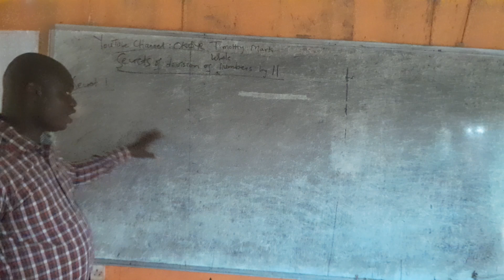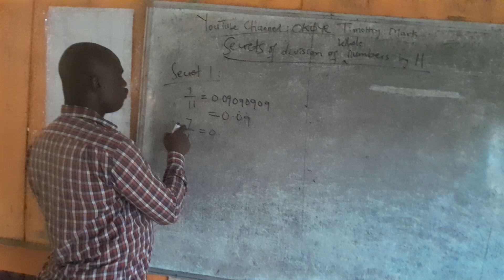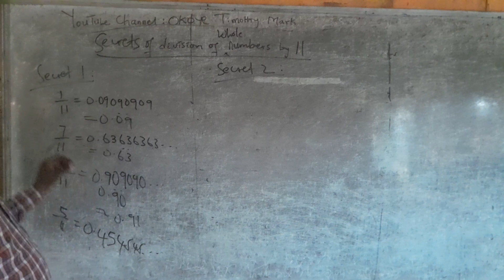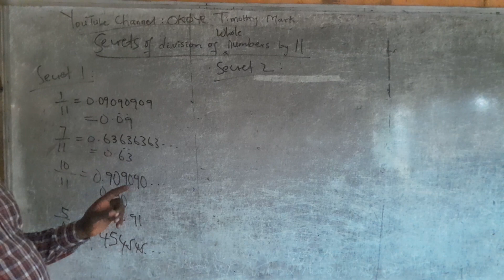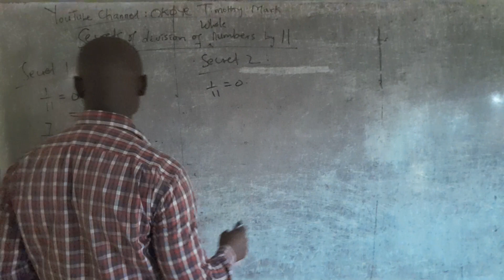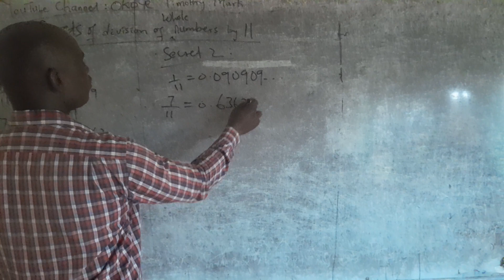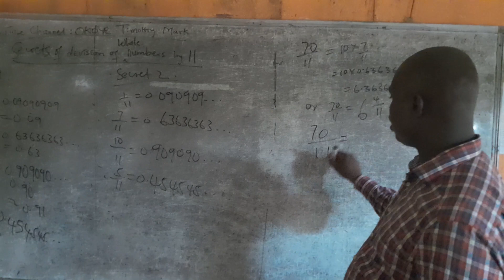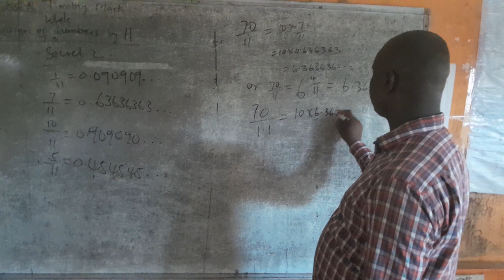Secrets of division of whole numbers by 11